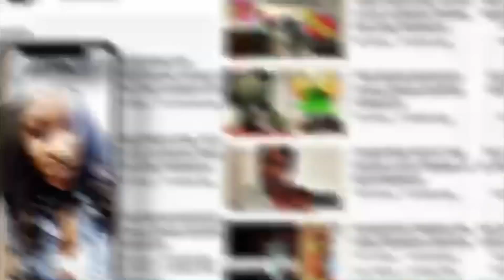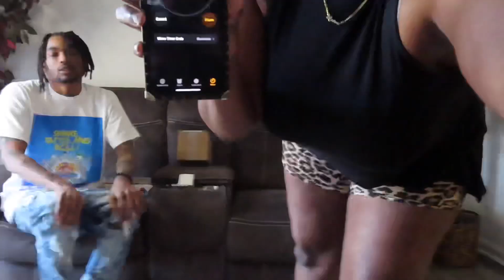WORLDS HOTTEST CHIP CHALLENGE PAQUI ONECHIPCHALLENGE (GONE WRONG)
I was called out to take on this challenge by
IamJayye and I’m calling out The Norrington Family To Take On This Challenge!! All Links To The Challenge Videos Is Down Below👇🏾

If You Enjoyed This Video PLEASE Click That LIKE Button!!

Thanks To Each And Everyone Of You For Your Love And Support!!! We Love You All💕